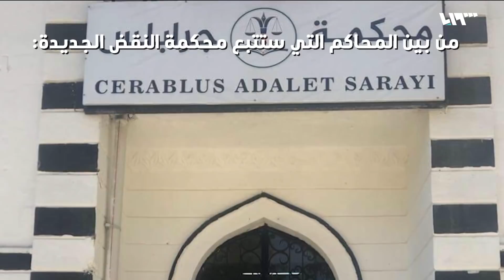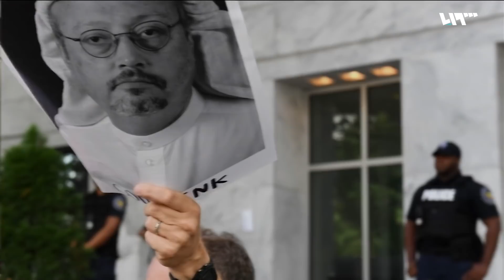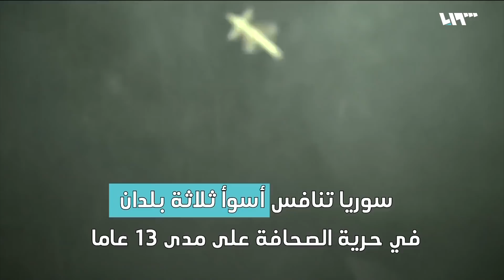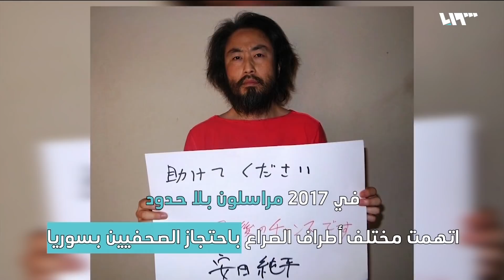ما القانون الذي سيسحبه النظام؟.. "خاشقجي" يوتر الأجواء بمجلس الأمن! | ما تبقى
قال يان إيجلاند مستشار الأمم المتحدة للشؤون الإنسانية في سوريا، إن فريقا جديدا سيتشكل بعد رحيله مع ديمستورا، وأن النظام سيحسب القانون رقم 10.
المرشحون لخلافة ديمستورا: نيكولاي ملادينوف - غير بيدرسون - رمطان لعمامرة - يان كوبيتش.
قال رئيس الهيئة العليا للمفاوضات، نصر الحريري، إن النظام يضع خمسة شروط من أجل تشكيل اللجنة الدستورية.
رأت النور أعلى هيئة قضائية في عموم سوريا الحرة، متمثلة في محكمة النقض بعد جهود مكثفة استمرت قرابة عامين ونصف.